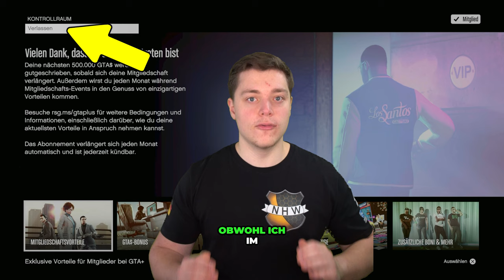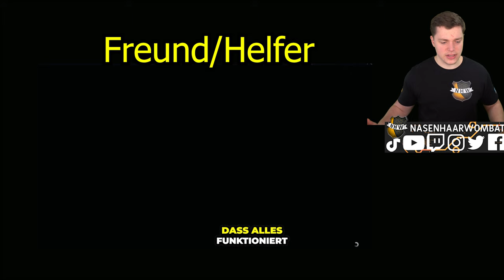MERGE Glitch! Selber Autos MODDEN Glitch | GTA Online Patch PATCH | NHW 4K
Merge Glitch! Der einzige Merge den es gibt.

⬇️🔥🔥Social Media🔥🔥⬇️
PSN: nasenhaarwombat